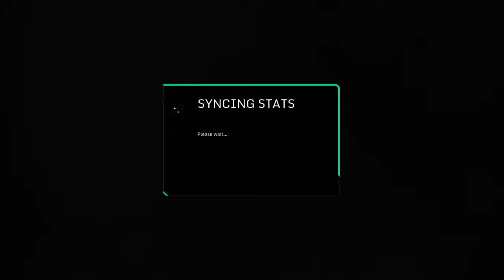Hawken_20160708144100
New game H